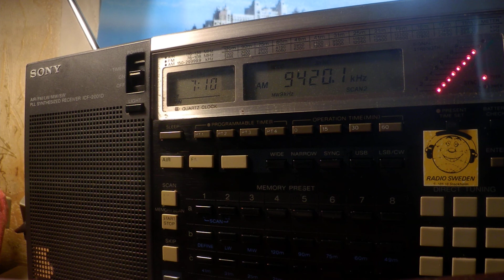29 05 2020 Voice of Greece in Serbian to WeEu 0705 on 9420 Avlis tx#3